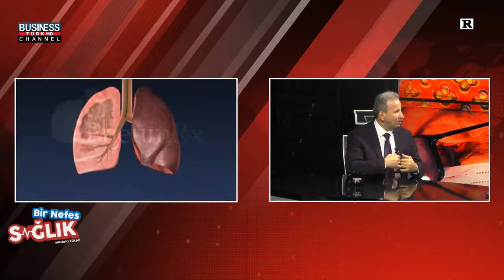MUSTAFA YÜKSEL ile BİR NEFES SAĞLIK - Konuk: ERDOĞAN ÇETİNKAYA 3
Business Channel Tv'de yayınlanan MUSTAFA YÜKSEL ile BİR NEFES SAĞLIK programına ERDOĞAN ÇETİNKAYA  konuk oldu.